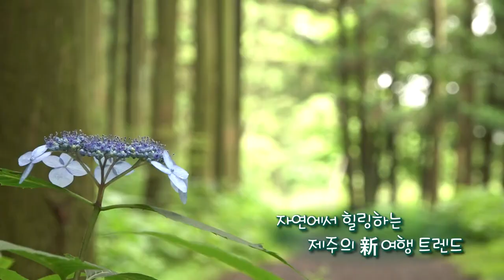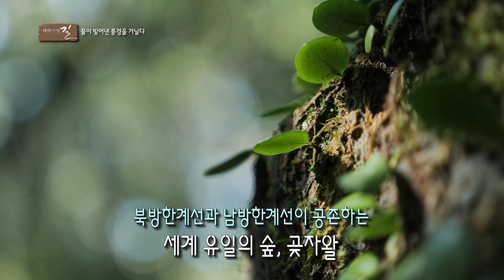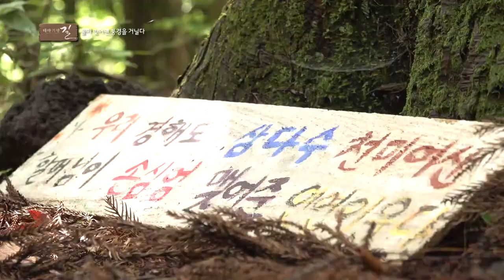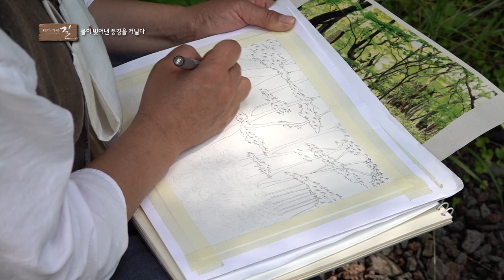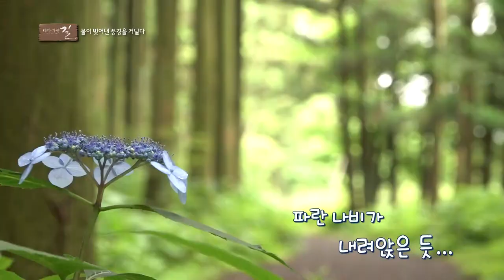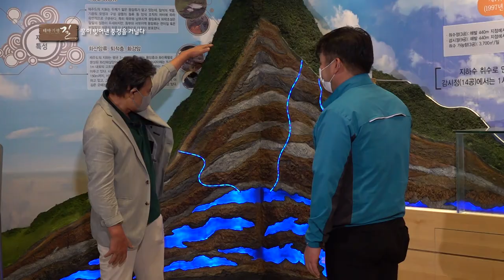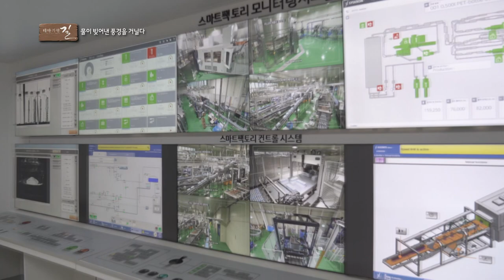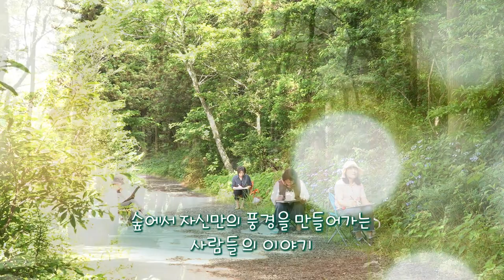[테마기행 길] 물이 빚어낸 풍경을 거닐다, 제주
한라산 중산간의 고즈넉한 마을
물맑고 푸른숲이 우거진 교래리
초록빛 싱그러운 생명의 땅
세계유일 제주에서만 볼 수 있는 독특한 숲
화산섬 제주의 특별한 숲으로
함께 떠납니다